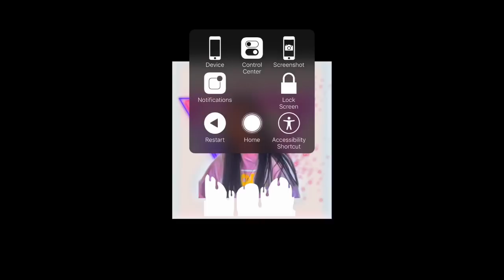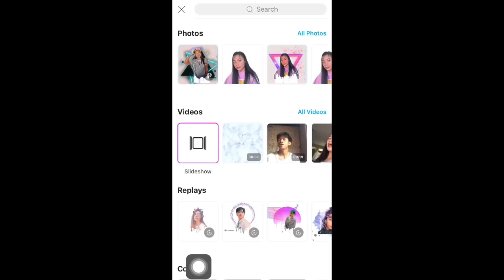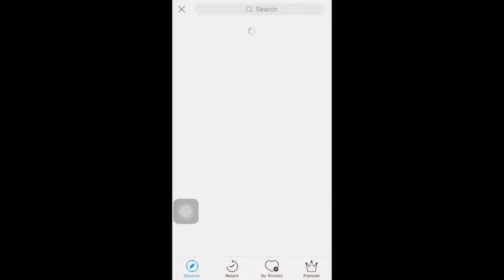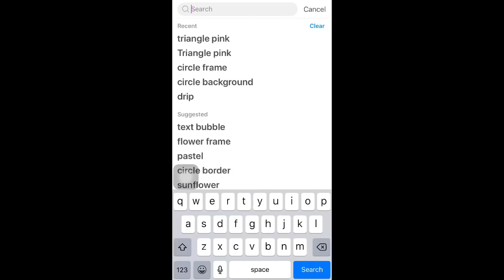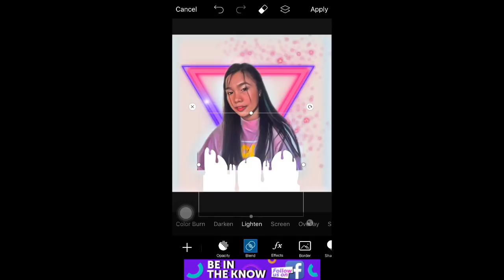PAANO MAG EDIT NG PICTURE SA PICSART | PAANO MAG LAGAY NANG BACKGROUND SA PICSART (TAGALOG TUTORIAL)